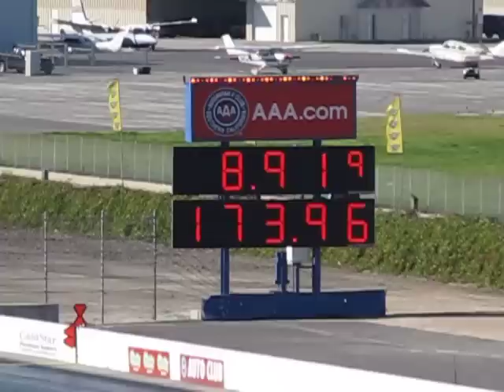2013 WINTERNATIONALS E1 CAMERON FERRE SUPER COMP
2013 WINTERNATIONALS E1 CAMERON FERRE SUPER COMP